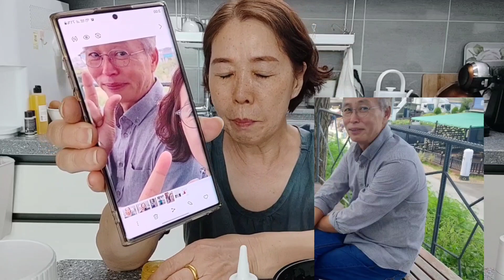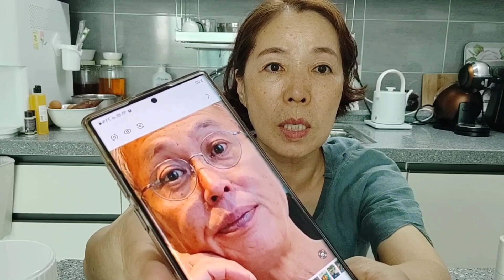기미 주근깨#벨벳 쫀득 크림/기미#주근깨#피부재생#항산화.가을크림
재료는 허브누리 제품입니다
네이버에서 허브누리 검색

안녕하셔요
홈메이드 함께만드는 시간 오늘은
요즘 핫 핫한 바로 이데베논 크림입니다
2년정도 쓰면서 미백 주름개선 탄력 속건조완화에
크게 도움을 받아서 구매하지않고 만들어 쓰고있습니다
개인에따라서 피부변화는 다 다르게 나타납니다

이데베논추출물은 지용성으로서 꼭 혼합사용을
권장합니다 저는 이렇게 사용하지만
여러분들은 다양하게 지혜를 더해서 만들어보셔요

여름철 쫀쫀젤리크림
재료
알로겔2스픈
이데베논10ml
마데카솔분말

이데베논 크림 재료
알로에 베라 겔2스픈
코코넛오일 작은 티 1스픈
이데베논 추출물 2방~3방울
잘 섞어 15분이상 저어줍니다
빈 용기에 담아 냉장보관 사용합니다

하진tv영상보러가기

커피샴푸만드는법

주름천연바세린만들기

광채미백천연팩만들기

 카톡khjjj7777

인스타 khjjj503

뭘해도안되는피부는없어요#이데베논크림#미백크림#피부재생크림#속건조에짱#만들기#이데베논수분크림#황산화크림만들기#찬바람노출된피부는내게맞겨라#기미잡티#기미관리#미백#하진tv#하진tv뷰티방송 탄력관리 중년피부관리 홈케어 안티에이징 셀프홈케어 겨울피부관리 박수홍이데베논크림 미백앰플 피부핵꿀팁 새살이솔솔#마데카솔분말사용법#

피부재생#안티에징#트러블여드름모공실종#하진tv 일상 소통 내돈내산#